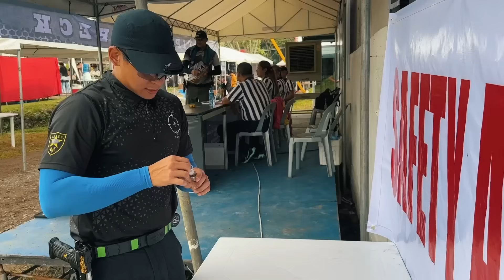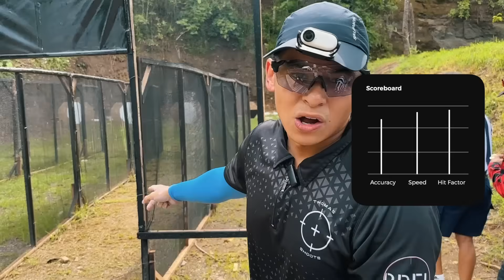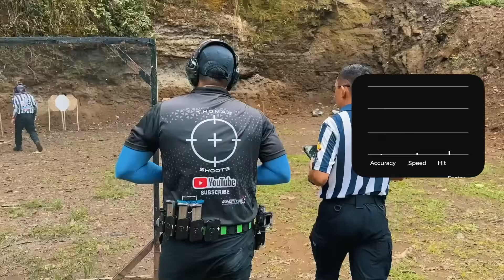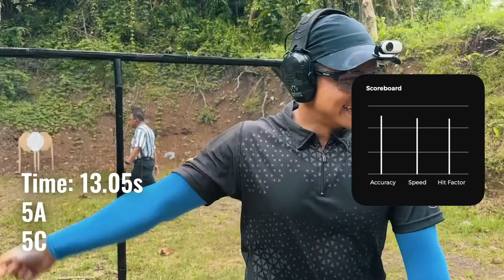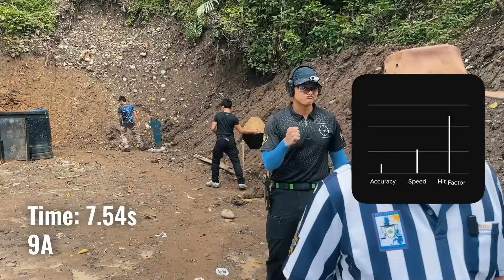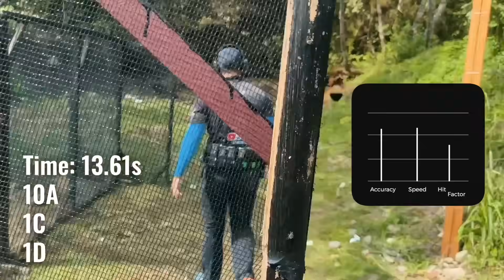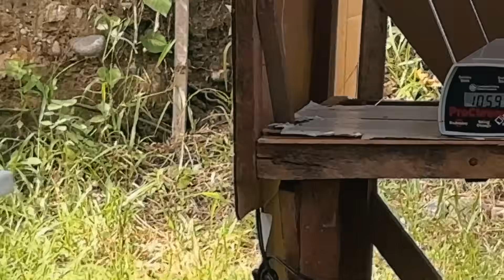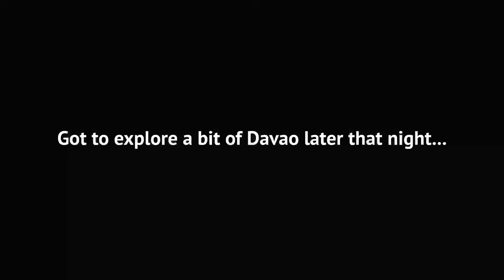Shooting In Davao For The First Time! - Senator Bato Cup 2024 IPSC World Shoot Qualifier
My first trip to Davao and it was yo join the Senator Bato Cup 2024! Finished 2nd in this match. It was a very close match with Jun Catalan winning 1st.

Tight no shoot targets and the furthest I’ve ever shot. It just continued to improve me as a shooter. This was a great experience overall!